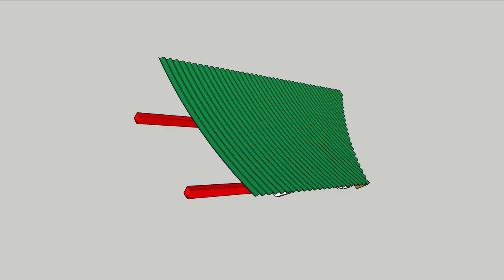verandaRaftersTM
Original veranda rafters roughly regenerated in SketchUp.